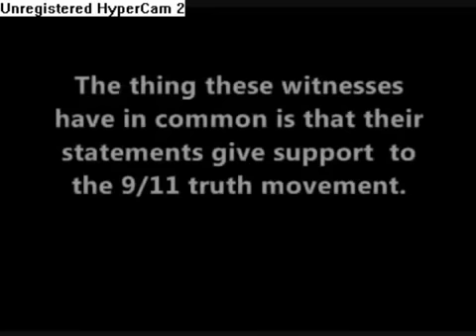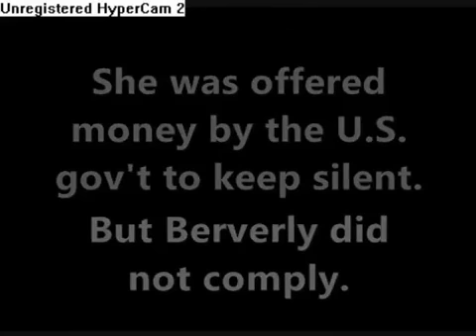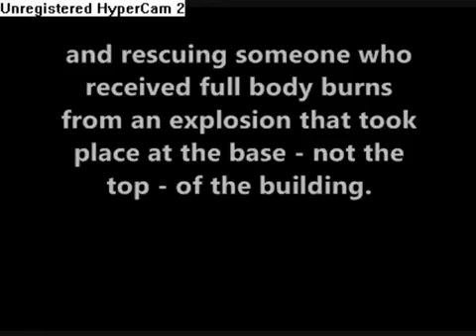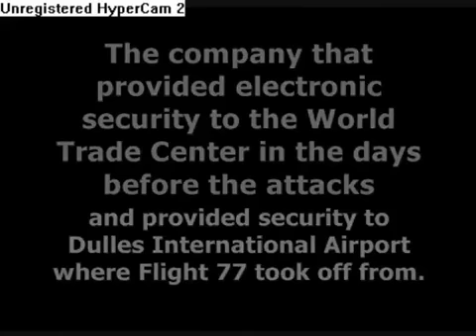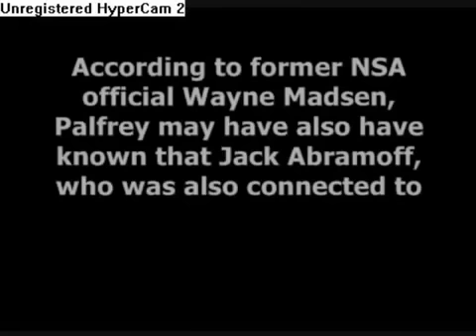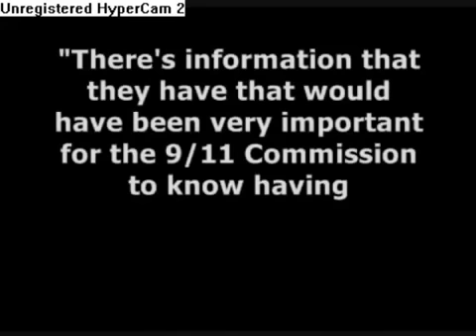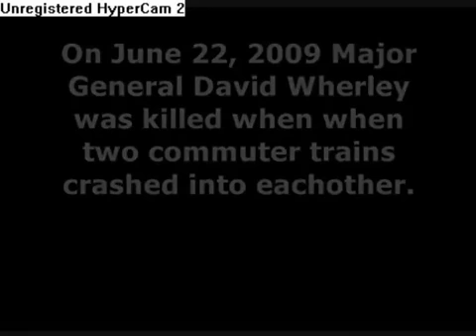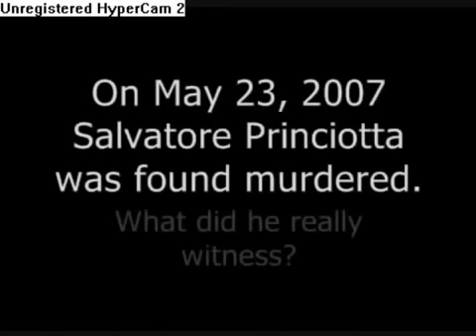Mysterious Deaths of 9/11 Witnesses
So many 9/11 witnesses or people who would seem to have knowledge of the cover up have been mysteriously dying. This all can't be a coincidence.

This film has been uploaded before but has been removed without any reason or explanation. Help spreading it!